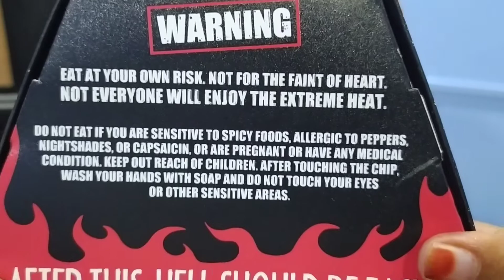Jolochip prank karna padha bhari | Jolochip kha kar Macha Bawal | dont do Prank bhool ke bhi mat kro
Cousin ke sath kiya prank Jolochip kha ke huwa bura haal video dekho guys
Prank video don't try this chip it is really very chilly